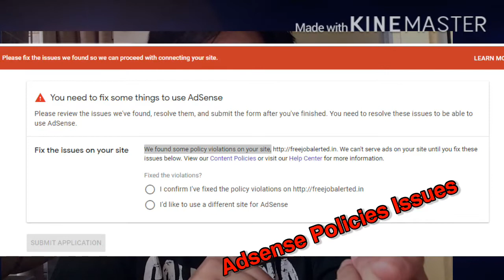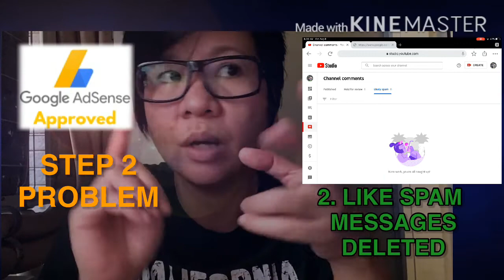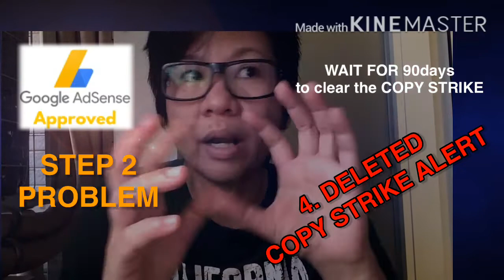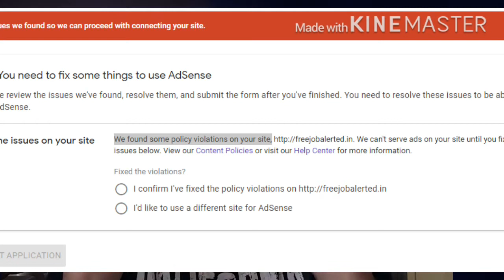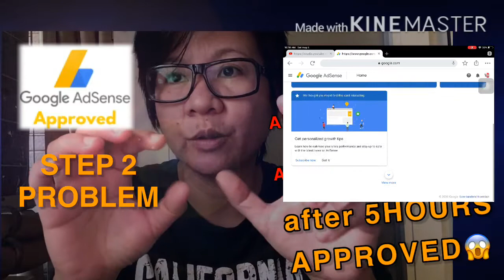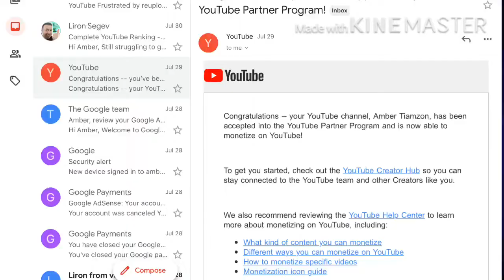STEP 2 ADSENSE PROBLEM?? How to gets APRROVED?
Here is my experience when i got denied in adsense, and what i did to get approved.